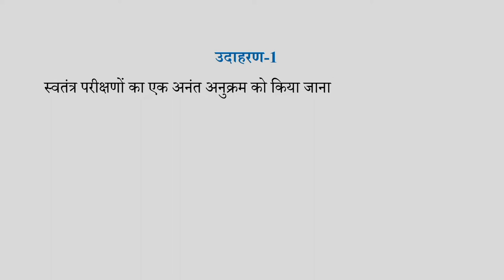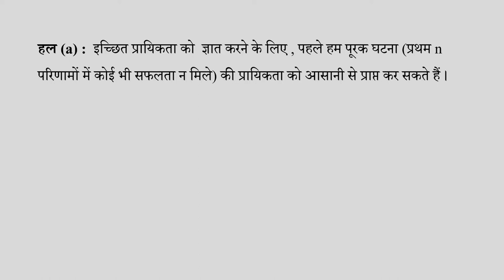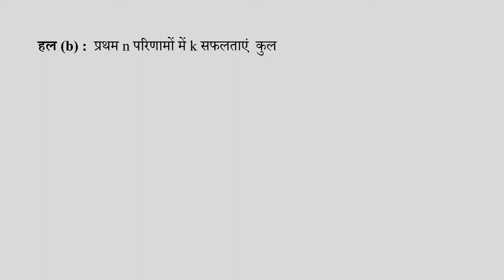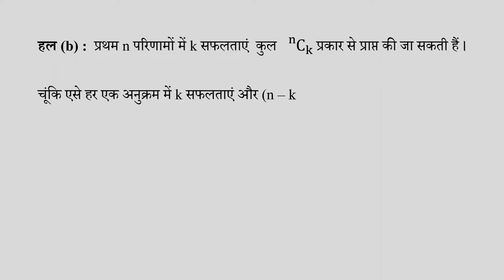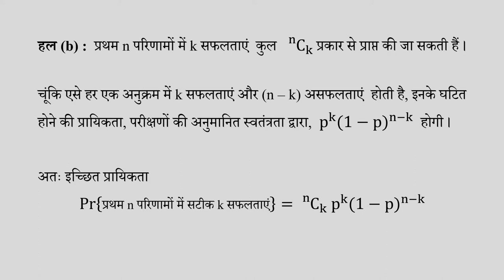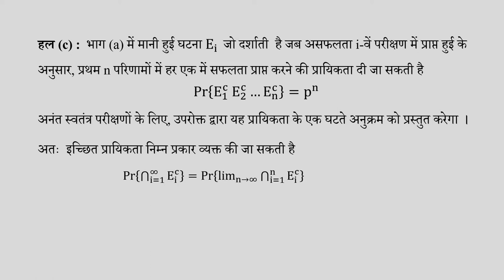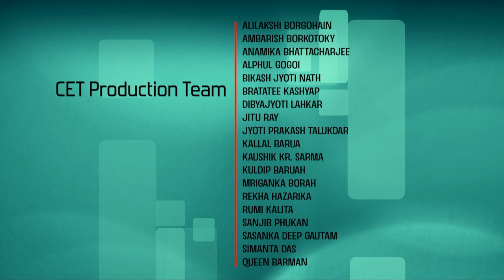Lec 20: Example 1